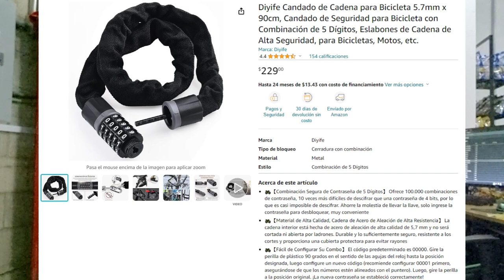Candado de Cadena para Bicicleta y Puertas 5.7mm x 90cm Reseña (Amazon)